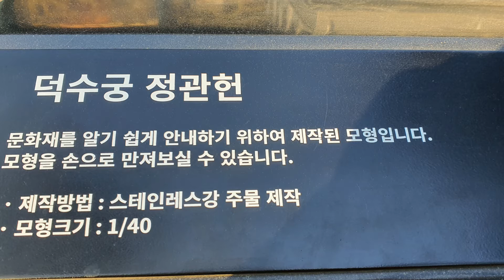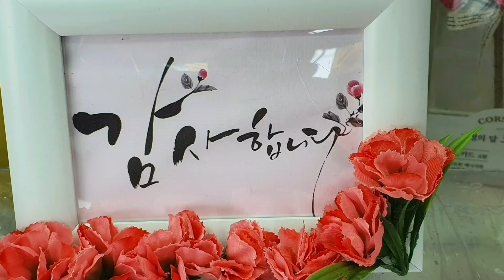길거리 음식 / 북촌 / 덕수궁 / 먹거리 즐기면서 가볼 만 한 곳